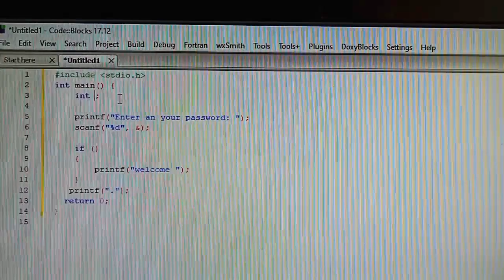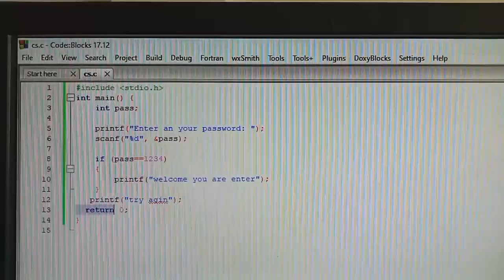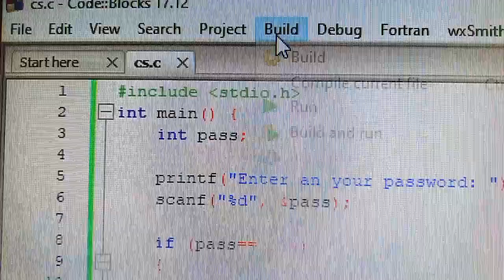design makeing statement if-statement✓Aryan Maurya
__________Welcome to Cs Wala___________
aryan maurya Mr perfect

learn code C programming source code of all imp codes❣️🙏🙏🙏🙏🙏🙏

We always Support you ❤️
Learn Anything Anytime in Easy  way

Learn This Topic's🤘🏻🤘🏻🤘🏻🙏🏻

Programming         Coding.     Artificial intelligence.      Machine learning.      Deep learning.    Data science.   Singing/Rapping.    Blockchain.    IoT.    AoT.    Robotics.   Mathematics.   Biology.  Physics.  Chemistry.    Other ALL